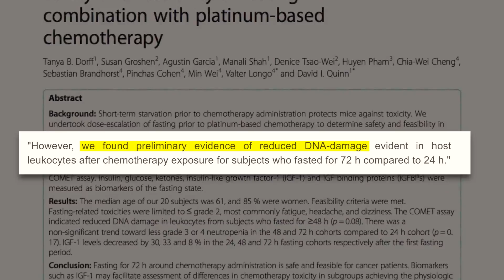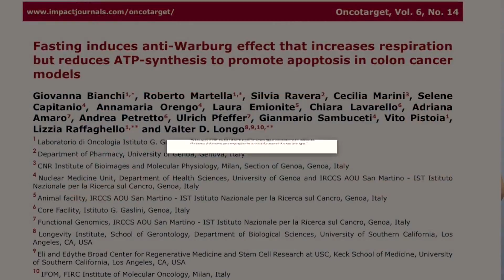Fasting plus chemotherapy shown to be more effective than chemo alone in mouse research models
Differential stress resistance is a property that is characteristic of prolonged fasting. During a prolonged fast normal cells develop a tendency to become more resilient to stress, whereas cancer cells are unable to do this as a consequence of oncogenic signaling. Mounting evidence suggests that exploiting this property may be useful towards reducing the toxicity of chemotherapeutics while also maximizing their impact in the treatment of cancer. In this clip, Dr. Valter Longo describes how this was demonstrated in a mouse model and how he believes the same process occurs in humans.